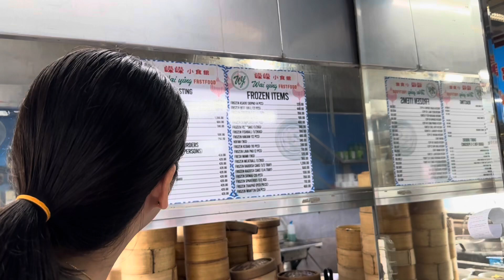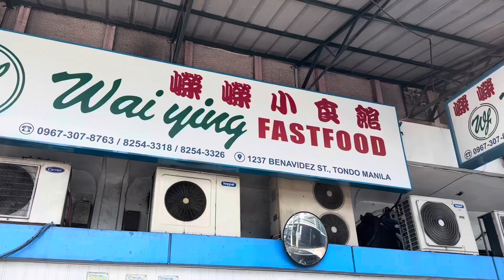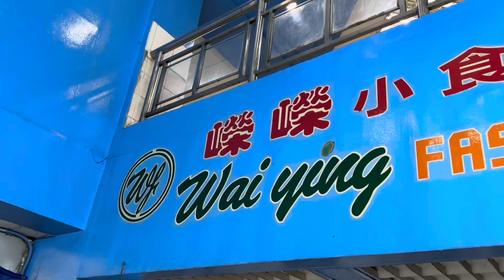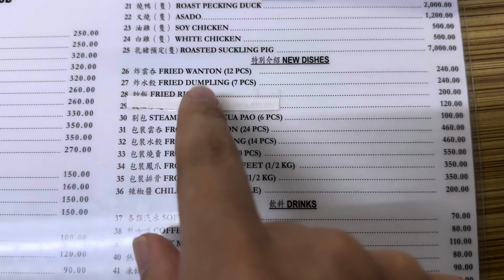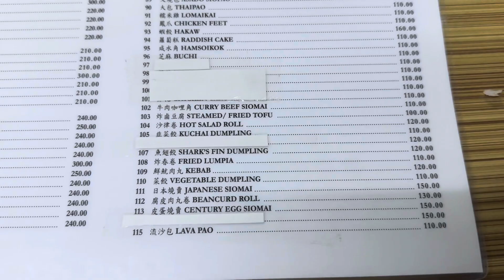ANG SARAP PALA DITO SA WAI YING FAST FOOD SA BINONDO MANILA | THE BEST CHINESE RESTAURANT IN MANILA